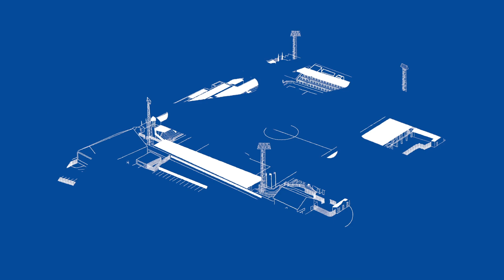Spennymoor Town FC 1 - 0 Hartlepool United | 2021/22 Preseason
Highlights from our 2nd Preseason Game of the 2021/22 Season away at Spennymoor Town FC